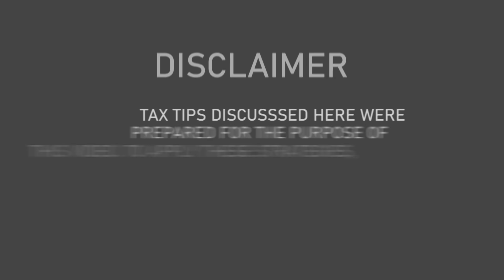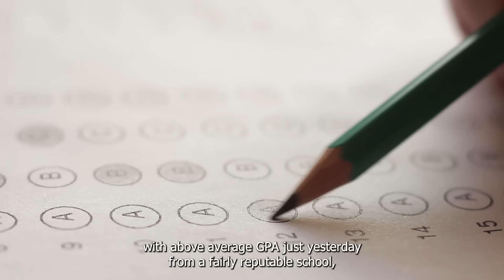How to Hire the Best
As your business grows, you need to hire the best possible employees you can find. There are many different services that can find candidates for you, but how do you know if they are actually suited for your expectations? In this video we will explain several observations and tips on how to gauge candidates so that you may hire only the BEST for your business.

Need help or have questions? We would love to hear from you.
➡️How to Avoid Errors in Business Tax Filing ➡️ S174 & Implications ➡️ Cost Segregation Benefits ➡️ 1099 Nightmare! ➡️ How to Avoid Trouble With the IRS ➡️ How to File a Business Tax Return 👋🏻CONNECT ON SOCIAL: Twitter